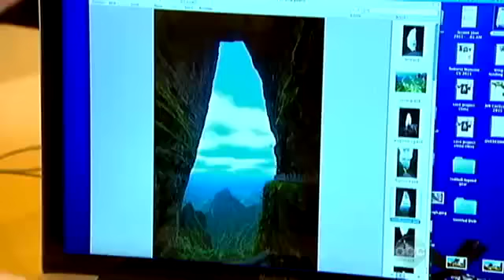Super Humans: Bird Man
Redefining the possible, Jeb Corliss flies at 122 mph on man-made wings.